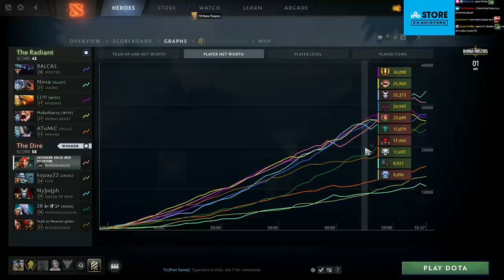SWEATY GAME FOR BOTH TEAMS (SingSing Dota 2 Highlights #2180)